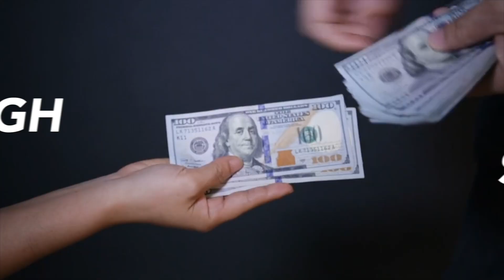Thinking About Selling Your House? Get Multiple Cash Offers Now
🌴 Welcome to “Living in South Florida - Chris Igoe”

Thinking About Selling Your House? Get Multiple Cash Offers Now. The real estate market and home values have grown tremendously over the last few years, homeowners have more equity than ever. Many people who are thinking about selling don't know what all their options are.
This video is all about a market rate cash solution which gives anyone thinking about selling more options which will preserve their equity, upside of the market, and provides the opportunity to remove financing contingency on next purchase.

I hope you enjoy and find this content valuable. Please reach out anytime as we can make your next move so much easier.

Your Realtor
Chris Igoe

Code: livinginsouthflorida
DJI Gimbal
Wireless Rode Mic
DJI Mavic Air 2 Drone
Indoor Video Lighting

Health & Wellness:
Onnit Total Human
Best Facial Sunscreen
Sun Glasses
Most Comfortable T - Shirt EVER
Foam Roller